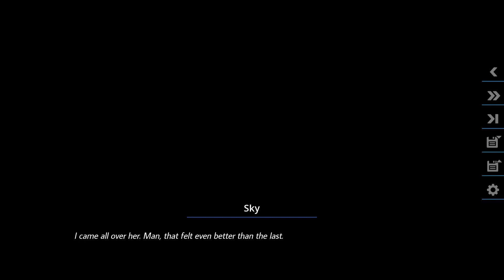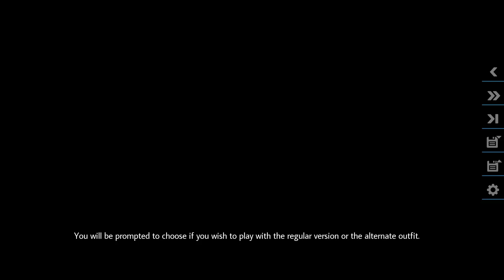Dreams of Desire Final Version | Visual Novel | Gameplay Walkthrough Part 3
This game is made by Lewdlab